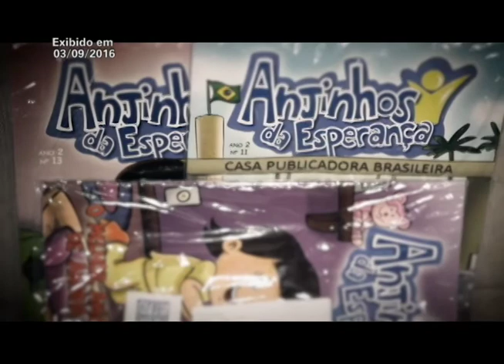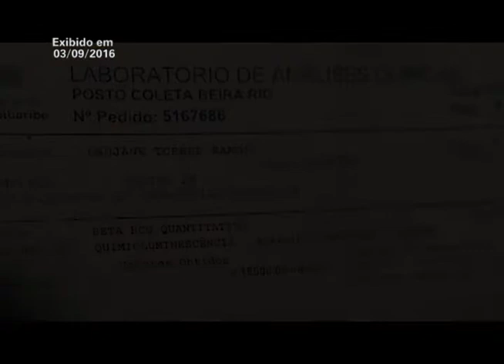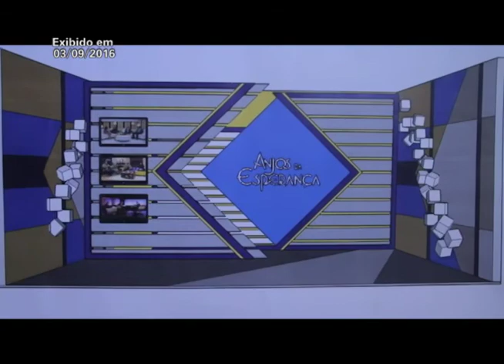ANJOS EM AÇÃO 2016 - Parte 3